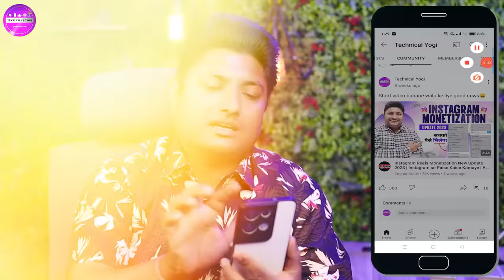Don't Share Your YouTube Video in Community Tab | इसके नुकसान सुनकर दिमाग घूम जायेगा 😮😇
About this video- Dosto Aaj Ki Is Video me Maine Aapko Ye Bataya Hai Ki YouTube Video Ko Community Tab Me Share Karne Ke Nuksan Kya Hota Hai Ummeed Hai Aapko Ye Video Bahut Hi Jyada Pasand Ayaegi Thank You So Much.